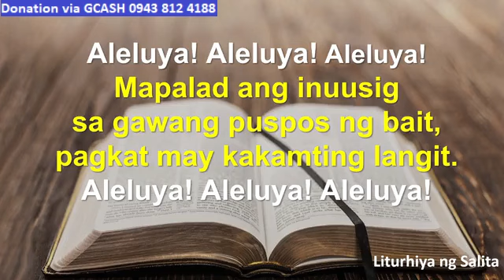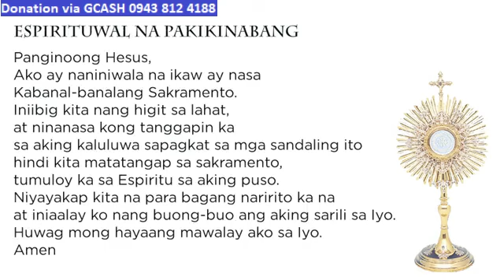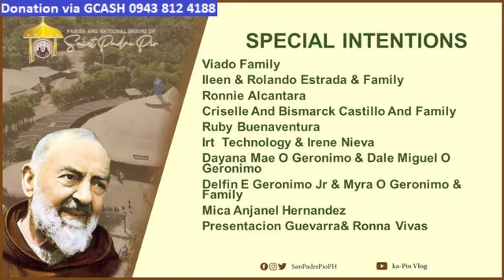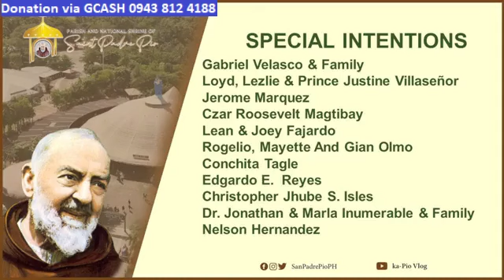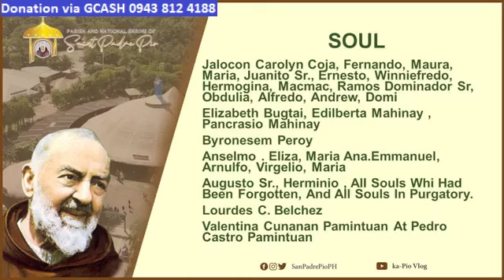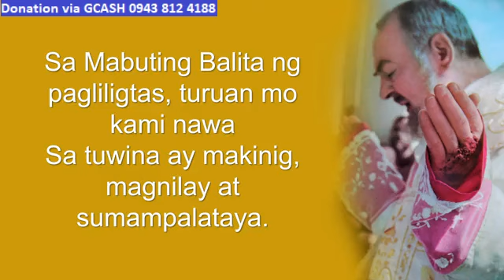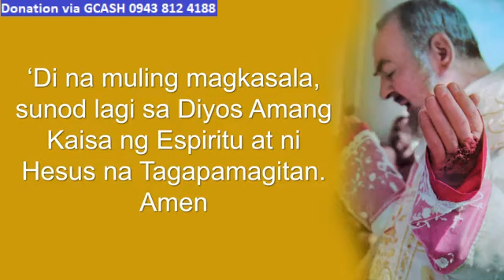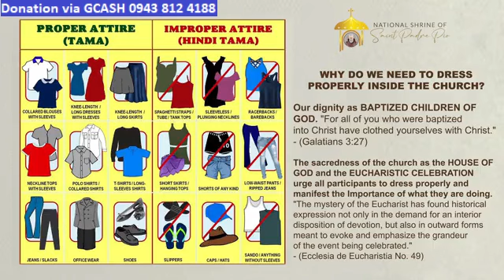ST. PADRE PIO CHURCH LIVE TV MASS TODAY 7:00 AM AUGUST 05, 2023 SATURDAY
Rev. Fr. John Jovel M. Luna